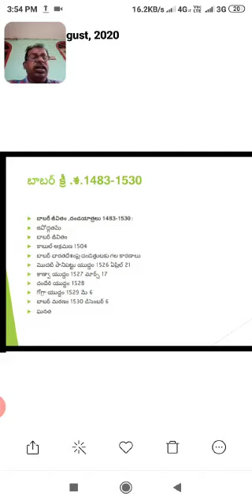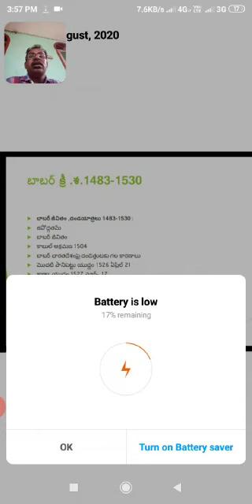Babar for 2nd BA 3rd Semester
about Babar